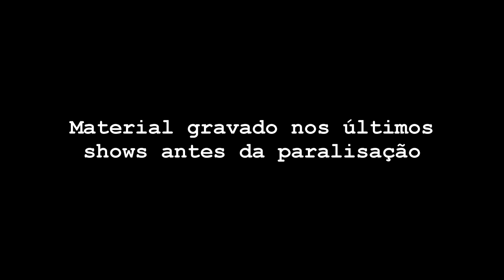REGININHA BOCA NERVOSA - Cortes do Afonso Padilha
Curtiu esse corte? Aqui tem 2 vídeos por dia de segunda a sábado.